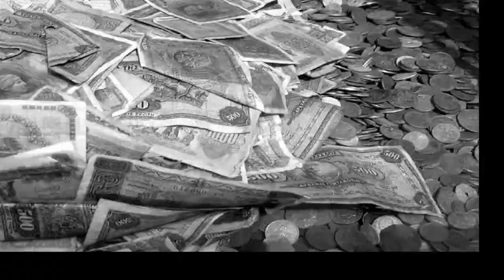Dynamic of Metropolis short movie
My interpretation